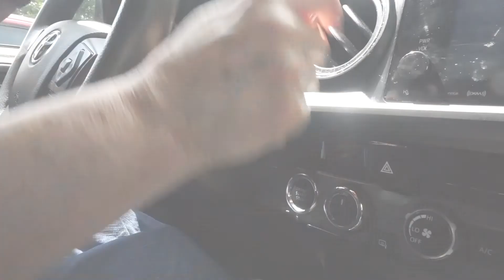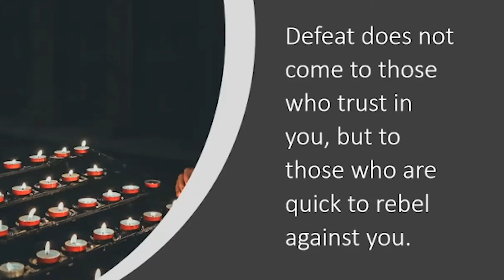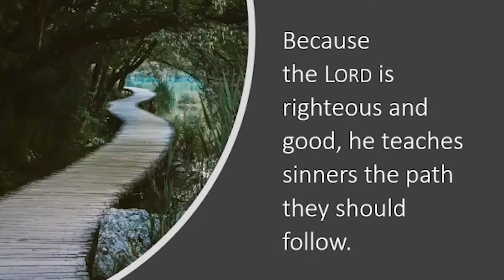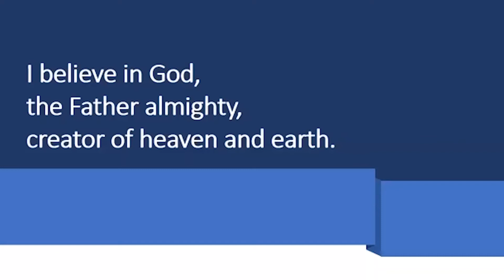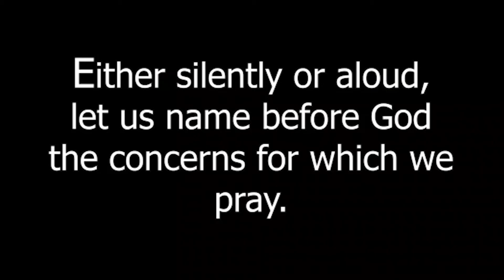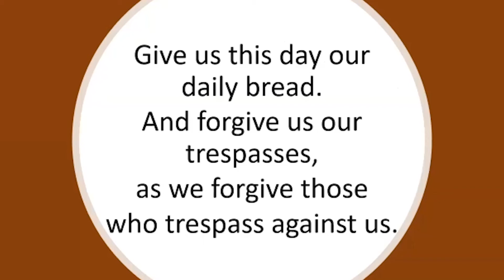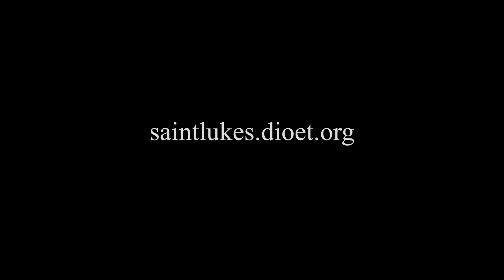Evening Prayer_17 Pentecost_St. Luke’s Episcopal Church, Knoxville, TN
St. Luke’s Episcopal Church in Knoxville, TN, offers this Evening Prayer Service for worship at home. People participating at home are invited to join in the congregational responses, as instructed during the service The Rev. Gayle Hansen Browne, Vicar/Pastor leads the service, assisted by the Rev.